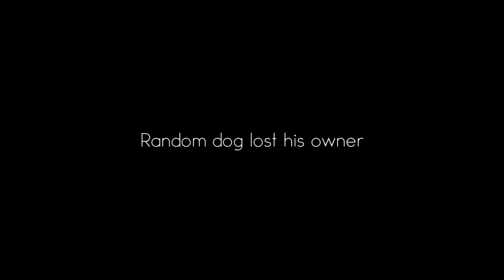Lost dog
While I was out on my mountain bike this dog came up to me and then lost sight of its owner. He had to come back and get it.